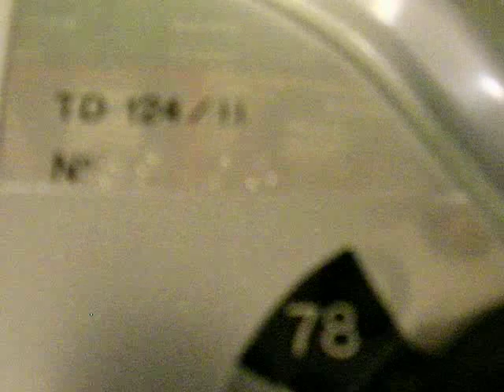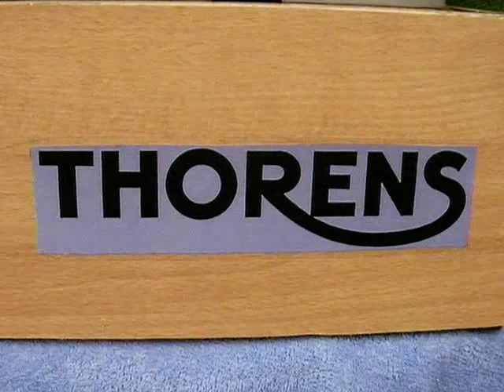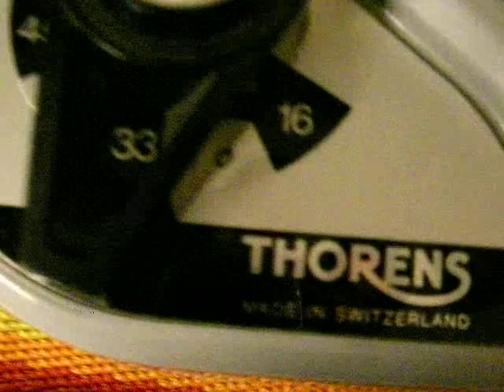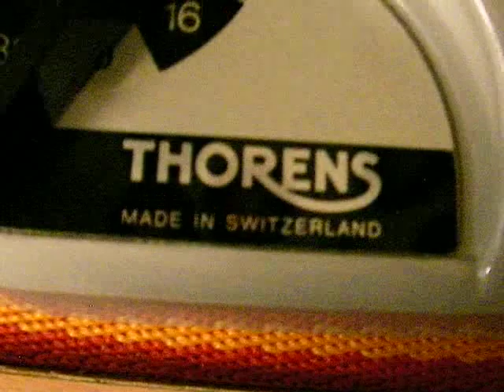THORENS TD 124 ..con Yamaha Direct drive ... Vintage Italo Hits .Estate 1968. l orologio , Ecc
samba , ho scritto t amo sulla spiaggia ,giuseppe in pensilvania, perche miai fatto innamorare  ...
Unico TD 124 con Direct Drive su tutto il Mondo !